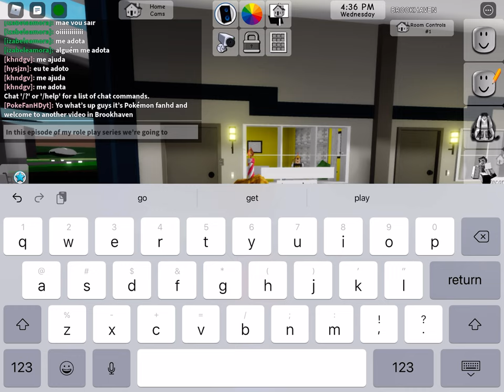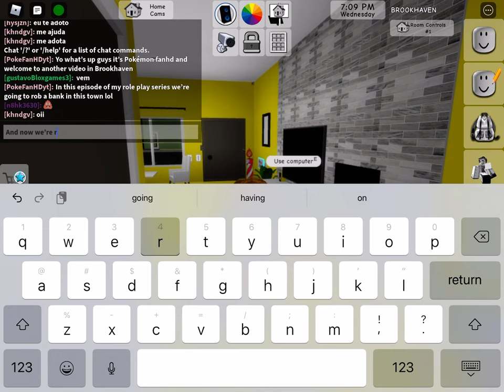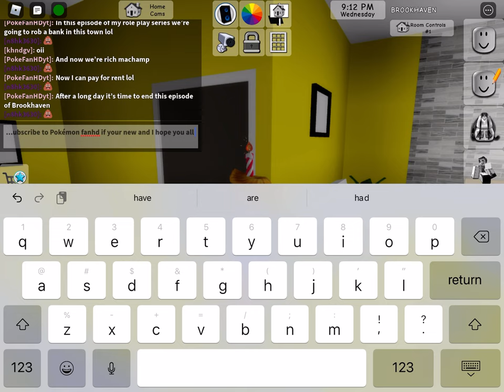Roblox Brookhaven Pokémon role play series episode 3 (no commentary)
In this episode of roblox  I rob a bank so I can pay for rent